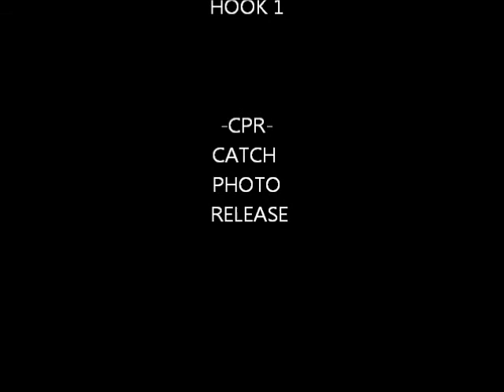Mad jack day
THIS was the only bait the fish would hit